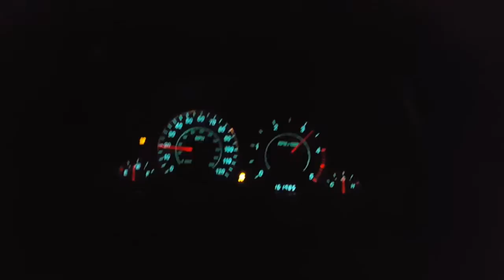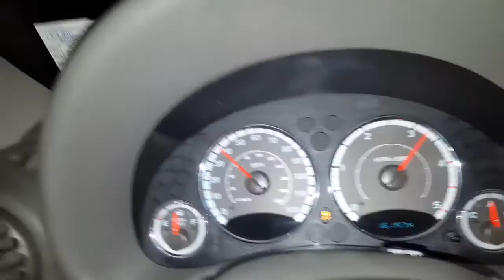My Motori Turbo Diesel Jeep Liberty 2.8 CRD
The performance is real, my accent is not.